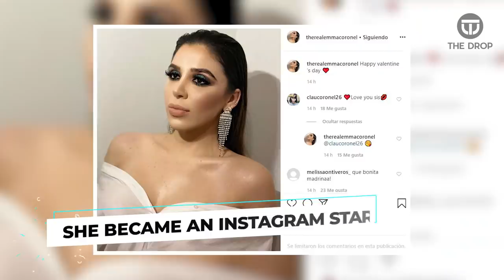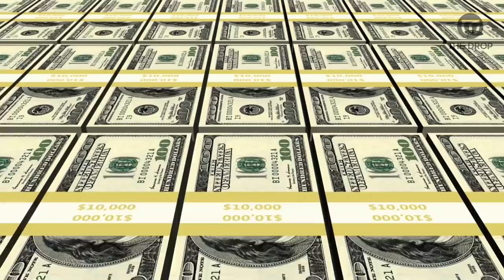El Chapo's Wifes Extravagant Lifestyle | Luxury Lifestyle | The Drop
When Emma Coronel Aispuro watched her husband, the dreaded drug kingpin Joaquin El Chapo Guzman being sentenced to life imprisonment by a Brooklyn federal court, she looked unfazed. The former Mexican beauty queen was just 29, and 32 years younger than her 61-year-old husband. Although Aispuro was married to the world’s most notorious drug boss, she lived mostly in obscurity, but as soon as El Chapo went to jail, it turns out Aispuro lived quite a lavish lifestyle and did not stop her luxurious spending until her own arrest in 2021. Aispuro was arrested in Dulles International airport on charges of helping her husband in his illegal activities and even assisting his escape. Even as Husband and wife may spend jail time together, take a look at the life of Chapo's wife and her extravagant lifestyle.

Timestamps:
Intro 00:00
Married El Chapo when 18 0:49
Lived a sheltered unobscured married life 1:41
Became known as Narco Barbie 2:12
Her Lavish Lifestyle angered the Sinoloa Cartel 2:53
Became an Instagram star 3:31
Her mother worried about her lifestyle 4:03
She always showed up at her husbands trial in new designer suits 4:49
Seen smiling after leaving husbands trial 5:30
Threw a lavish birthday party for her daughter after El Chapo was convicted  6:13
She started her own fashion line 7:45
She was soon noticed by US authorities 8:17
She was arrested in 2021 8:58